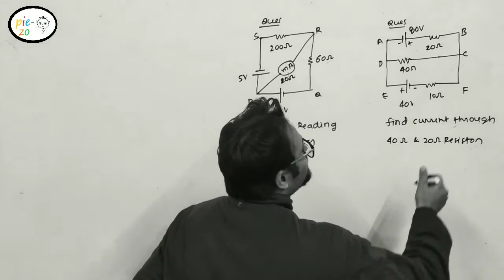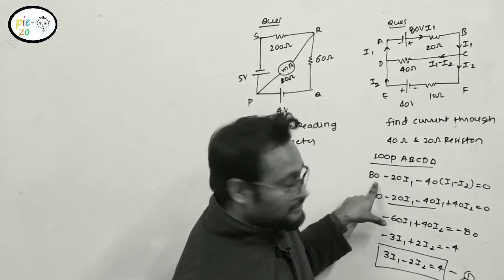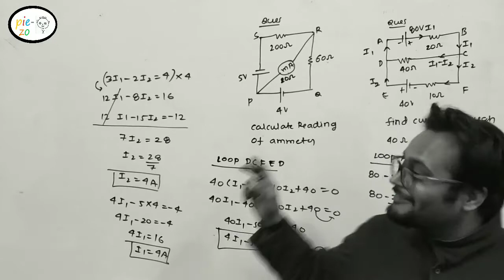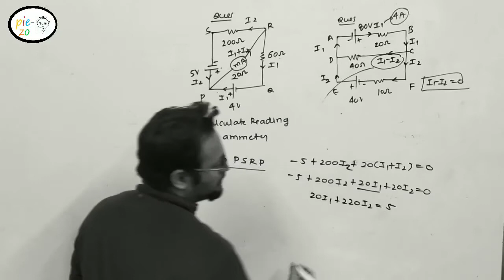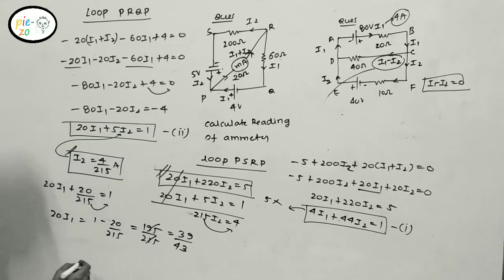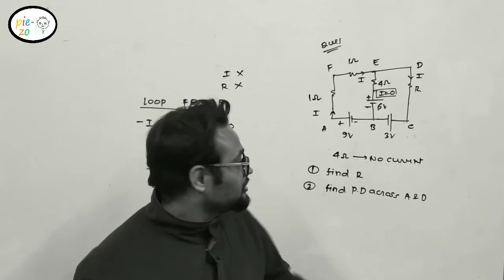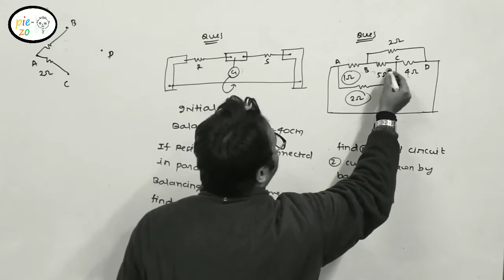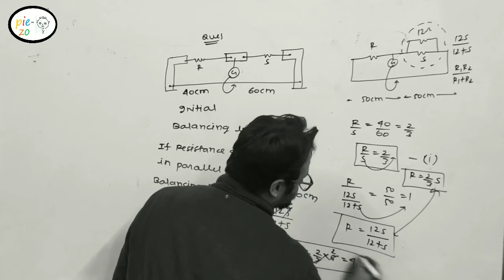|| current electricity numericals part-3 || class 12th physics important